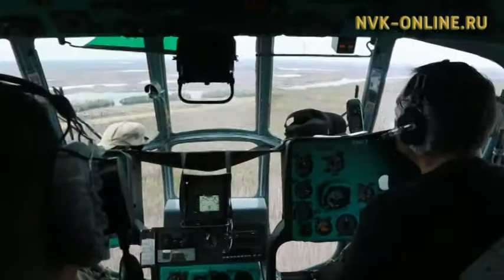Паводок в центральной Якутии прошел спокойно